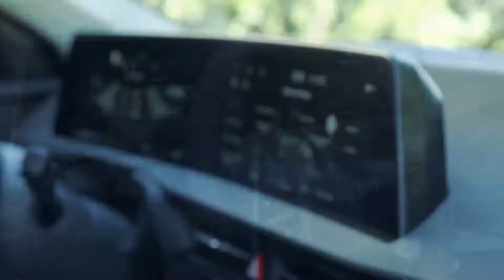รถยนต์ไฟฟ้า KIA EV6 GT ตัวท้อป สุดยอดนวัฒกรรมรถยนต์ สุดร้อนแรง ขายดี ในราคาที่เอื้อมถึง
สวัสดีครับเพื่อนๆ วันนี้ช่อง The Car Story จะพาไปชมคลิบ รถยนต์ไฟฟ้า kia ev6 ตัวท้อป สุดยอดนวัฒกรรมรถยนต์ สุดร้อนแรง ขายดี รถชาร์จไฟฟ้าในราคาที่เอื้อมถึง จะเป็นอย่างไรไปชมคลิบกันครับ

( รับแปะลิ้งโฆษณาใต้คลิบนี้ รายเดือน รายปี ตลอดชีพ สนใจสอบถาม แอดไลน์ไอดี satjasawong )

คลิบรถยนต์ล่าสุด

รถยนต์ มิตซูบิชิ รุ่นใหม่ 7ที่นั่ง NEW TRITON ATHLETE สีส้ม

รถยนต์โตโยต้า ยาริส รุ่นใหม่ All New 2022

ฟอร์ด เรนเจอร์ 2022 Ford Ranger Wildtrak V6 รุ่นล่าสุด